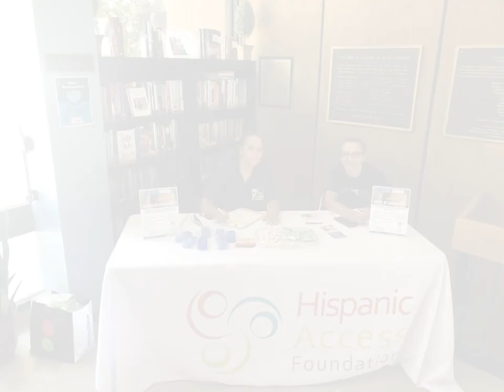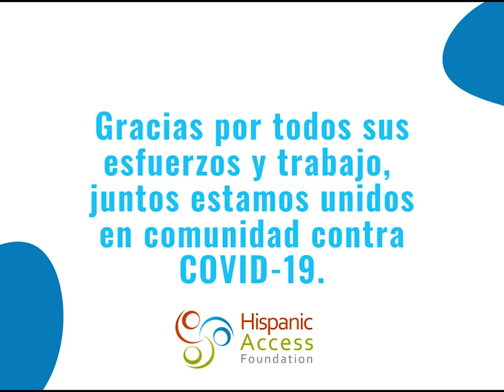HRSA Recap Video 2022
Our Unidos en Comunidad COVID-19 Vaccination Project was a huge success because of our local Latino leaders in 9 cities across the country.